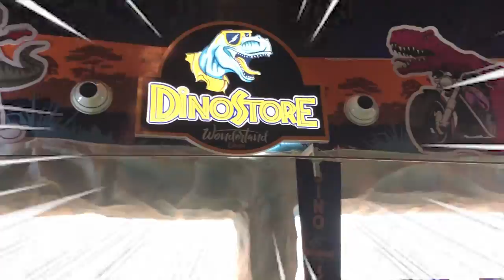DİNOZORLARI ÇOK SİNİRLENDİRDİK (We Made The Dinosaurs So Angry) - Dinosaurs - Fun Play - Fun Kids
Merhaba Tatlı mı tatlı Şekermi şeker Güzel MINCIRIKLAR. Bu hafta Sizlere Bomba video hazırladık. Resmen Dinozorların içerisinde dinozorların arasında kaldık. Dinozorlara trex lere savaş açtık. Hayatınızda böyle Dinozor videosu kısa filmi görmediniz. Sizleri çok seviyoruz.

Kesinlikle izlemeniz gereken eğlenceli videolarım;

OYUNCAKLAR VE EĞLENCENİN ORTASINDA KALDIK! ( Entertainment for Children Play Center- Playground)

HAYAT BÖYLEMİ KURTARILIR !!! TENNİS YADA BADMİNTON BÖYLEMİ OYNANIR !!( Fun Kid - Eğlenceli Videolar)

MINCIRIKGİLLER Deniz, Poyraz ve Ilgın ile her gün yeni ve eğlenceli bir oyun oynuyorum. Çok eğleniyorum hide and seek saklambaç oyunları, slime videoları, süper kahramanlar, sürpriz yumurtalar, surprise egg videoları, hepsi MINCIRIKGİLLER kanalımızda sizi bekliyor ve sizleri çok seviyoruz.

I play new games every day, this is your family child channel toys, new games, funny characters. Toy doll games and many more beautiful games are waiting for you , come on you also joined our games.

MINCIRIKGILLER loves Toys.  Toys Review for kids by a kid!
Join Mincirikgiller to see him play with toys and review toys for kids!
Mincirikgiller loves Cars, Trains, Thomas and friends, Lego, Superheroes, Disney toys, open surprise eggs, play doh , Pixar Disney cars , Disney Planes, monster trucks, minions, playtime at the fun, family fun adventure and so much more!

Mincirikgiller will also love doing fun and easy science experiments for kids!

Most of the toys we used to review are being donated to local charity